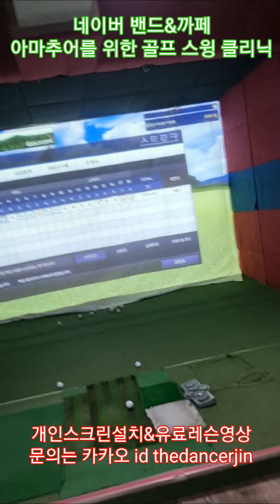나인홀 남은거 6번과 A 만으로 쳐서 10분만에 2언더~